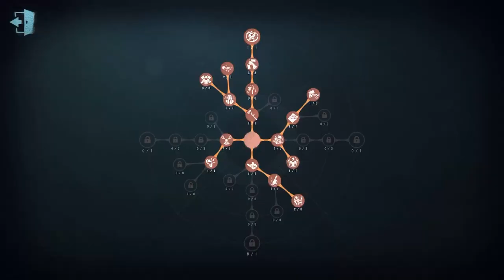#357 No 26 Guard | Pro Player | The Red Church | Identity V